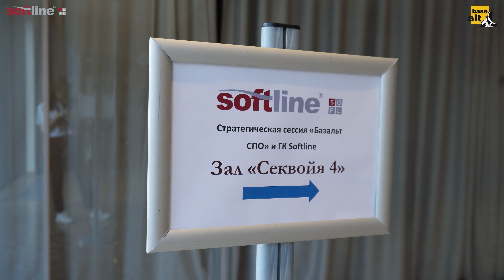Стратегическая сессия «Базальт СПО» и Softline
Представители компаний обменялись опытом: обсудили стратегии взаимодействия команд, подробнее познакомились с продуктами и сервисами, а также сформировали совместный план по работе с отраслевыми заказчиками.

00:00 - Интро

00:25 - Андрей Благоразумов, вице-президент Softline о важности общения с командой «Базальт СПО» для развития собственной экспертизы и продвижения совместной работы

01:21 - Сергей Трандин, генеральный директор «Базальт СПО» о первых результатах взаимодействия команд

01:58 - Денис Прохорцев, директор департамента продаж стратегических решений Softline об обмене опытом для общего плана работы с заказчиками

02:26 - Григорий Иконников, руководитель управления развития продаж территории запад Softline о погружении в линейку продуктов «Базальт СПО»